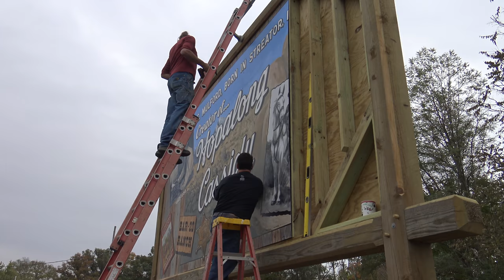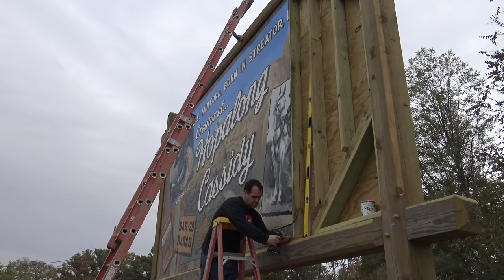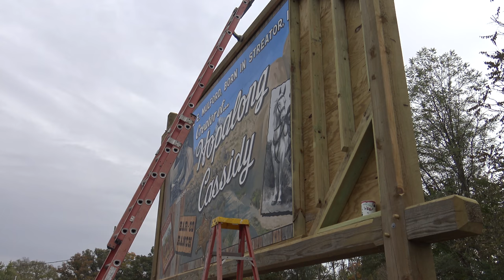Hopalong Cassidy Mural Revealed Done 2018 #4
Streator,Illinois October 27th,2018